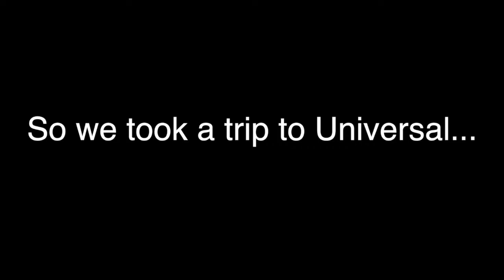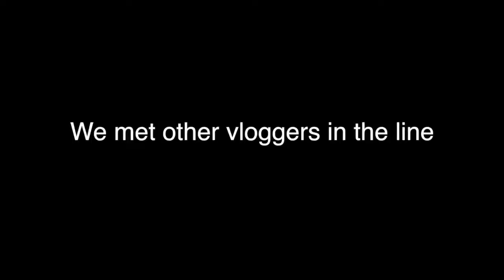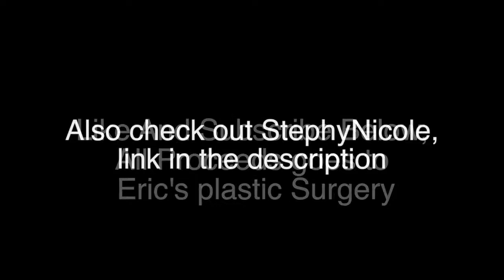AN HOUR WAIT FOR DOUGHNUTS...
A day to trip to Universal